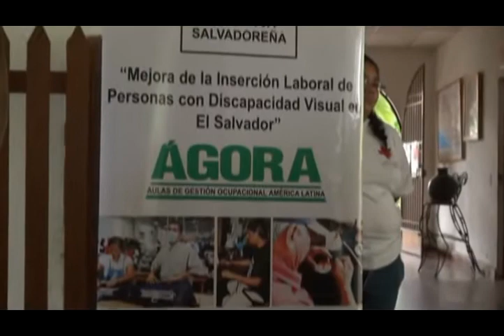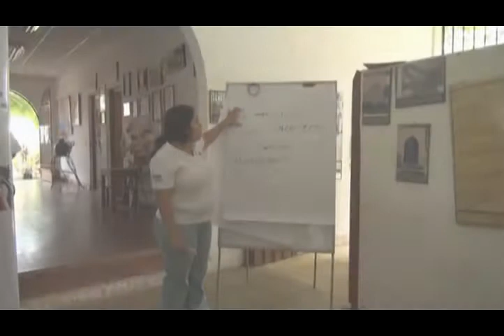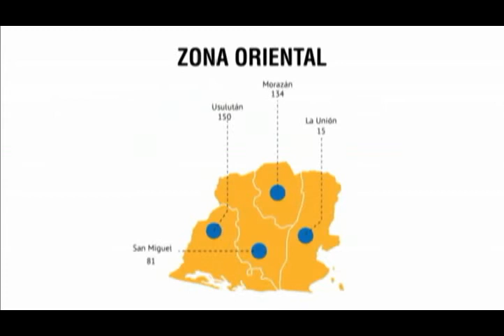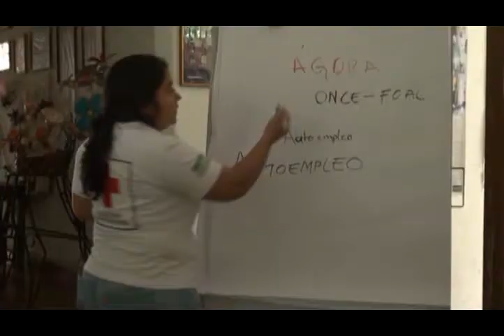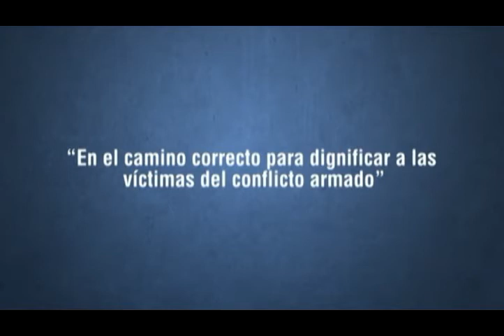CONVENIO CRUZ ROJA Y FOPROLYD (PROYECTO ÁGORA)